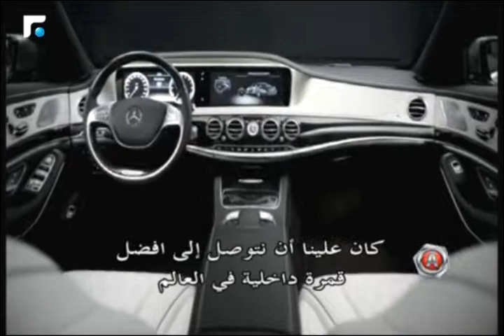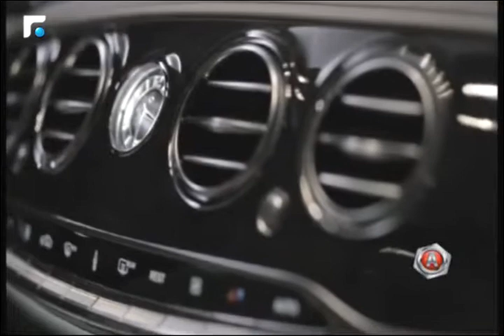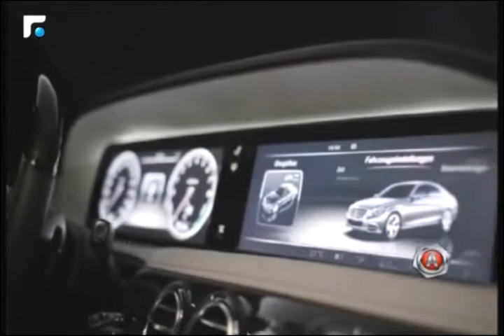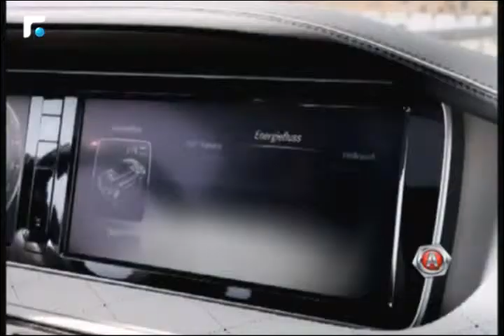hyndai i 10 2/3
برنامج أوتوموبيل يسلط الضوء على السيارات الكلاسيكية والرياضية والجديدة في لبنان و العالم بالاضافة الى لقاءات مع المهتمين برياضة السيارات.